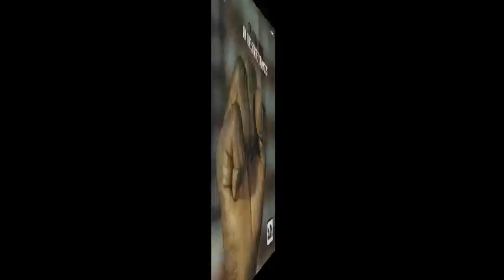Black P*ssy™ - THE BLACK VOICES: ON THE STREET IN WATTS™ 1960's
The Watts Prophets poets and World's longest performing "Rap" group from Watts, Los Angeles, California, were the first Rap artist to publish the word "Rappin" on an album, establishing the global title of the new American art form called "Rap".
Anthony 'Amde' Hamilton, a true Father of Rap music was taught by prominent spiritual masters of both Ethiopia and Egypt, is the third American to be ordained as a priest of the ancient 2000-year-old Ethiopian Orthodox Church, Amde founded the first Ethiopian Orthodox Church in California, St. Takla Haymanot.  In the late 1980's Amde was invited to Egypt by poet Pope Shenouda III the 117th Coptic Pope of Alexandria & Patriarch of the See of St. Mark to reside at his home in the ancient Egyptian monastery, Amde baptized the great singer Nina Simone and can be seen performing a spoken-word piece at the 1981 funeral service of Bob Marley (Baptized Ethiopian Orthodox) in Jamaica in the 1982 film 'Land of Look Behind'.

"Rolling Stone Magazine" - **The 40 Most Groundbreaking Albums of All Time** List includes: MARVIN GAYE, WATTS PROPHETS, KANYE WEST, Dr. Dre, MICHAEL JACKSON, MILES DAVIS, BLACK SABBATH, GRATEFUL DEAD, THE BEATLES, THE BEACH BOYS, BOB DYLAN, JAMES BROWN, RAY CHARLES, FRANK SINATRA, etc.

Lyrics: Odie Hawkins, Anthony Hamilton

It was 1970, and most people in Watts had become vocal.  The 1965 rebellion (which was always labeled a "riot" by the usual suspects) had uncorked the talents and voices of many talented people who had previously thought they were powerless. until 1965 they kept low profiles, took their mistreatment from the police without rioting, and tried to make do the best they could with what they had.  The rebellion on 1965 was a wake-up call.

Using this art form, these individuals from the Watts community depicted the daily struggles of their lives during the time.

Learn more of the history of the Watts Prophets® by going